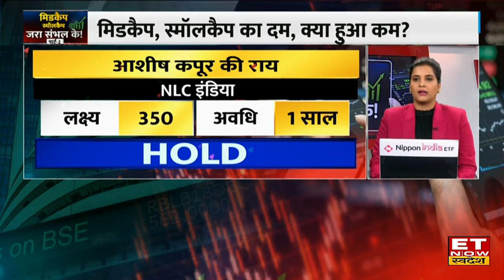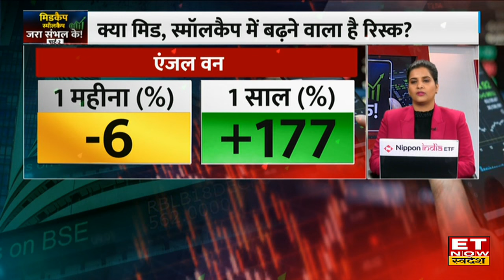Hind Copper और Angel One Share पर Experts से जानिए क्या है मुनाफे की स्ट्रेटेजी? | ET Now Swadesh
Hind Copper और Angel One Share में जानें निवेश को लेकर क्या है Experts की राय। जानें किन levels पर करनी चाहिए आपको खरीदारी और क्या है Target Price और जानिए किस Strategy के साथ इस Stock में पैसा कमाया जा सकता है देखें वीडियो।